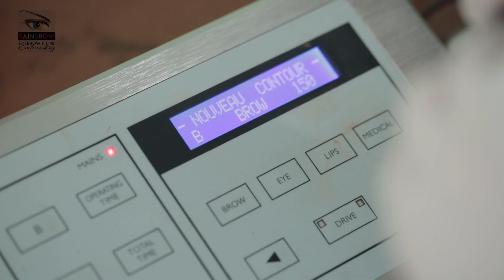sulam alis Rainbrow kelapa gading jakarta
info booking:
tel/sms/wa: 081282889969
line: shandyking
bb pin: 563E81A5
adress : pegangsaan indah barat raya B65. kelapa gading

music yg kita pakai dari